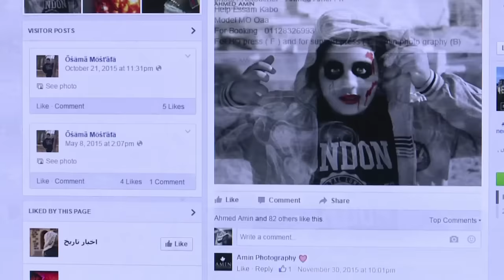Des ados égyptiens pauvres rêvent de célébrité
Dans un pays à l'économie en berne, où l'ascenseur social ne fonctionne pas pour ceux qui ne sont pas "bien nés", les ados égyptiens des quartiers pauvres rêvent d'être "repérés" dans un casting pour s'extirper d'un avenir bien sombre.